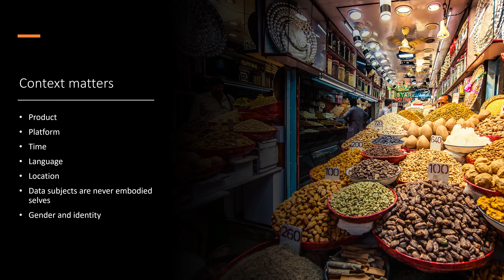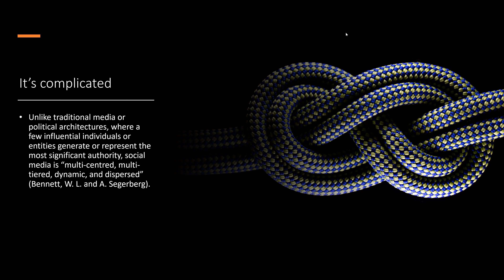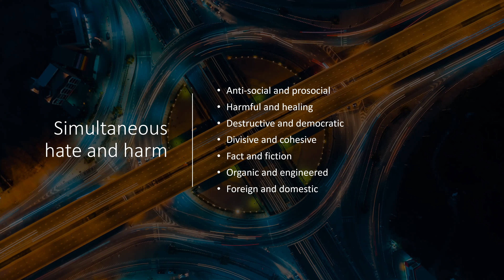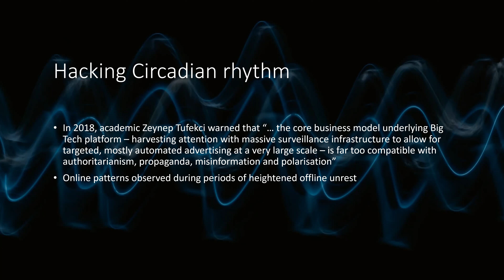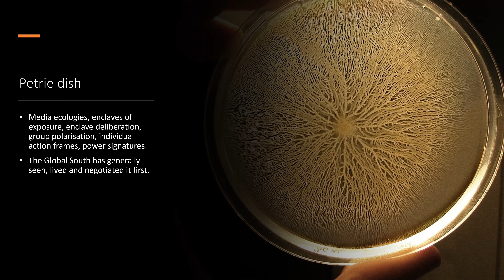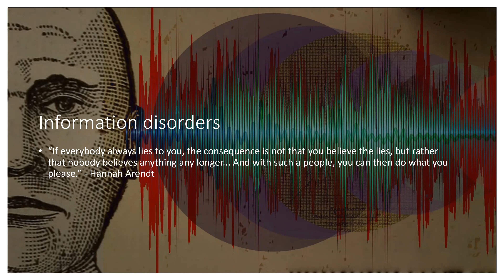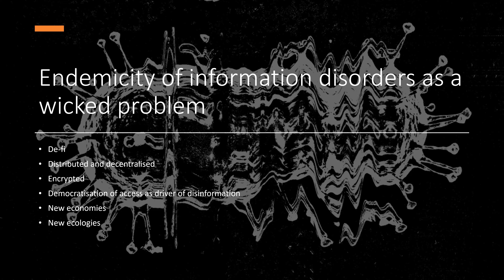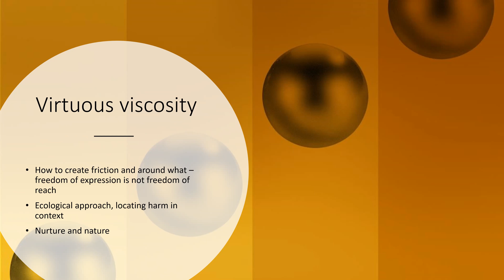E(c)ho systems of cohesion and rupture: A South Asian perspective on the infodemic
ICT4Peace Special Advisor Dr. Sanjana Hattotuwa was invited to deliver a brown-bag session guest lecture by Prof. Karsten Donnay, Assistant Professor, Political Behavior and Digital Media at the University of Zurich and part of the DSI Community Democracy programme. E(c)ho systems of cohesion and rupture: A South Asian perspective on the infodemic was anchored to Sanjana's doctoral research, completed in 2021 at the University of Otago, looking at the symbiotic relationship between online content and offline unrest in Sri Lanka, as well as New Zealand.